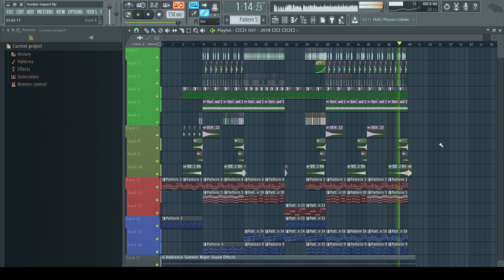Honkai Impact 3 OST - 2018 Honkai Summer Festival menu song [FL Studio remake]